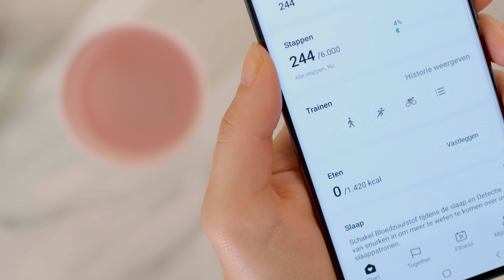Hoe meet je jouw lichaamssamenstelling op de Galaxy Watch4? | Samsung & You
In deze video laten we je zien hoe je jouw lichaamssamenstelling kunt meten met de Galaxy Watch4. Zo kun de huidige status zien van je vetmassa, spiermassa en je lichaamsvetpercentage.

00:00 Hoe meet je jouw lichaamssamenstelling op de Galaxy Watch4?

00:15 Zorg er eerst voor dat je de watch verbindt met je telefoon.

00:21 Swipe bij het hoofdmenu naar links tot je bij Lichaamssamenstelling komt

00:26 Druk op Meten

00:29 Selecteer je geslacht

00:32 Voer je lengte in en druk op gereed

00:40 Voer vervolgens je gewicht in en druk op Gereed

00:45 Lees de voorwaarden en druk op Hoe meten

00:51 Lees en scroll door de instructies en druk op Start

00:58 Volg de aanwijzingen op het scherm, plaats je middelvinger en ringvinger op de  home- en back-toetsen aan de zijkant van je Watch.

01:07 Je lichaamssamenstelling is nu gemeten en opgeslagen. Je kunt de Samsung Health app op je telefoon openen. Zo ben je altijd op de hoogte van je vetmassa, spiermassa en lichaamsvetpercentage, en heb je inzicht in patronen en analyses.

Meer tips over het gebruik van Samsung? ⇨ Lees alles over Samsung & You